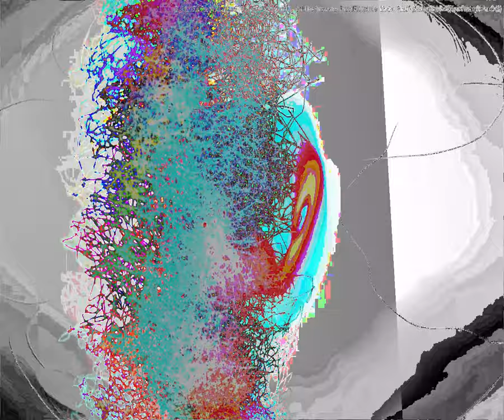[EPILEPSY WARNING] Movie 23 08 19 18h53m21s